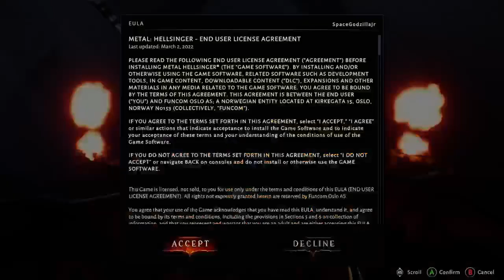doom... but RYTHM GAME? (hell singer VOD)